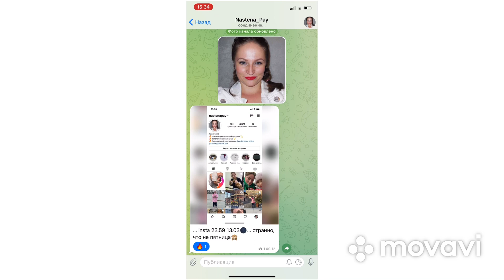VLOG | ПОХОД К ДЕТСКОМУ СТОМАТОЛОГУ в БРЯНСКЕ | КАК ВЗЯТЬ ТАЛОН!?